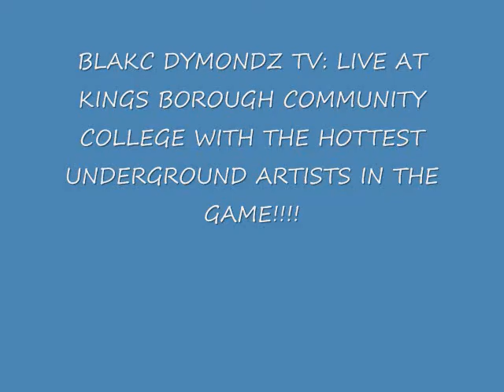BLAKC DYMONDZ TV: LIVE AT KINGS BOROUGH COMMUNITY COLLEGE IN RAPPER STREETZ CIPHER